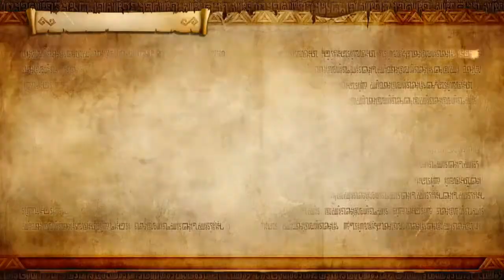Hyrule Warriors Definitive Edition - Episode 15 Un héros bien présomptueux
Le pouvoir est monté à la tête de ce cher Link! Armé de son Epée de Légende, il s'est cru invincible, mais il a oublié que dans toutes les histoires de jeunes garçons courageux, la plus grande force reste le pouvoir de l'amitié!
Enfin, ça, c'est le scénario. Link reste quand même abusé avec son épée!

Ah, au fait, je sais pas si vous l'avez remarqué, mais je crois qu'il y avait Ganondorf.

Dans cet épisode, le niveau fini avec fragment et réceptacle de cœur récupérés est:
   - Dernier chapitre: Combat contre le cœur sombre